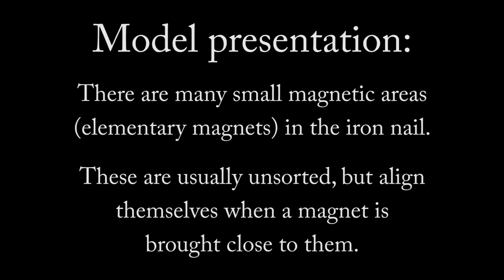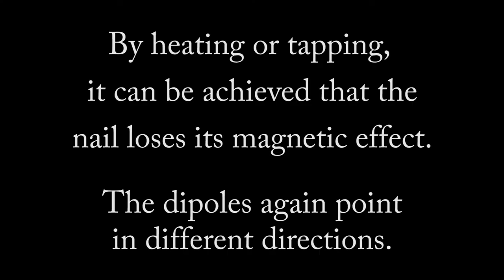Magnetization and demagnetization